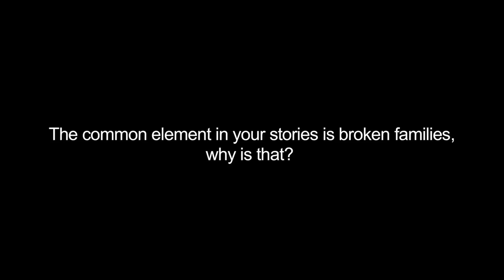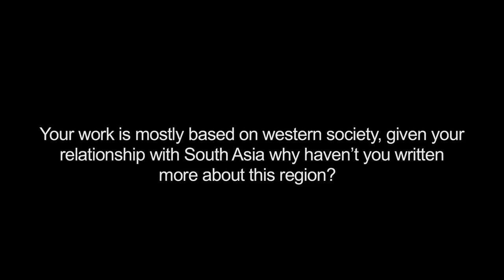Hanif Kureishi on "The most fascinating place in the world"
Award-winning author Hanif Kureishi gives his insight on modern Pakistani literature and on turning ideas into bes